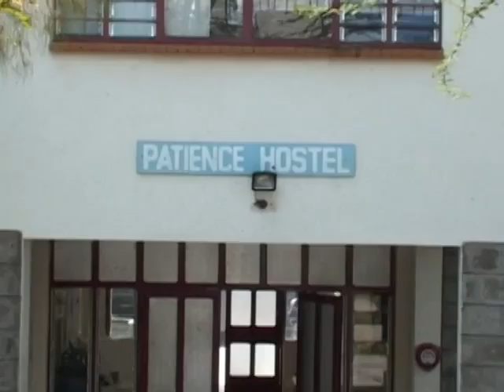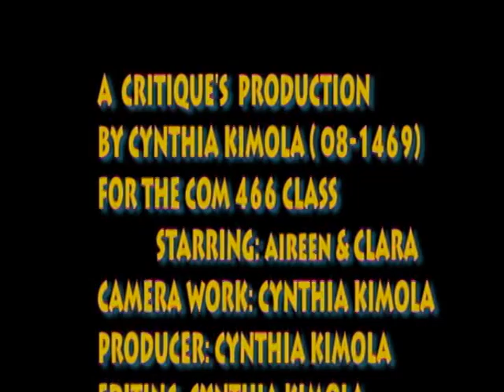Advert o Make Up by Cnythia Kimola